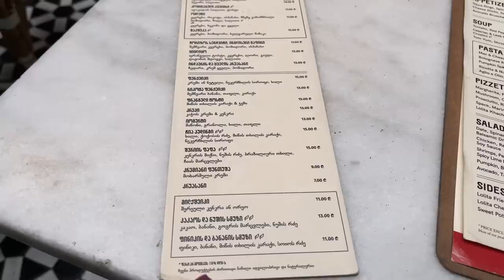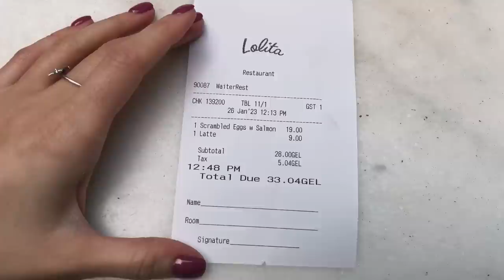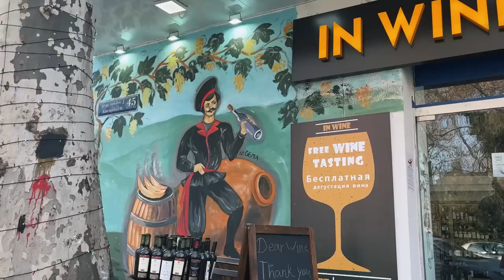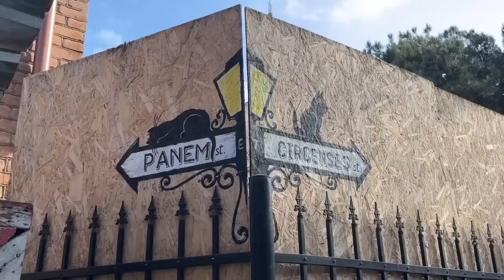My life in Tbilisi as an expat | Struggles, street art & inspiring people of Georgia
In this video vlog I introduced you to the street art of Tbilisi, which impressed me a lot, and conducted several interviews with really inspiring expats. Also, I shared with you the struggles which I'm overcoming in Georgia and my future plans since soon I'm moving out of the country 😱

Time codes:
00:00 - Banking issues changed my plans
02:13 - Problems with accommodation
03:35 - The best cafe for breakfast
05:35 - Walk around wonderful old town
07:03 - The street art of Tbilisi
09:26 - Poetry evening
10:57 - Popular coffee in post-Soviet countries
11:19 - My plans after Georgia
13:39 - The best area of Tbilisi isn't the best
14:15 - Creating my own painting
16:22 - Exhibition "I want to hug the planet"
18:44 - The best restaurant for dinner
19:38 - Is graffiti a good or bad thing?